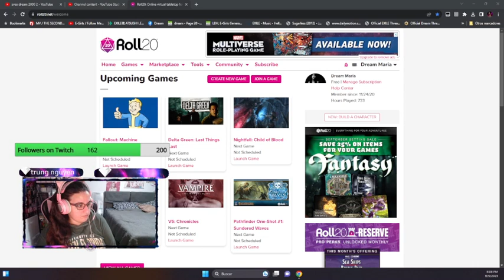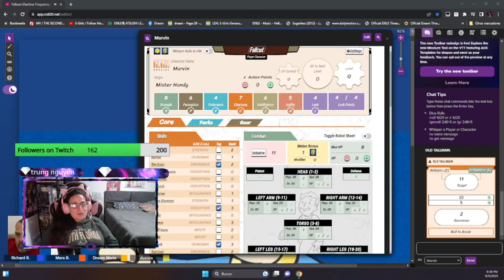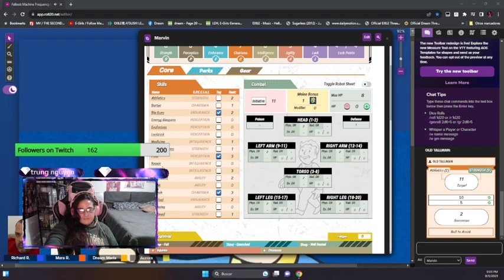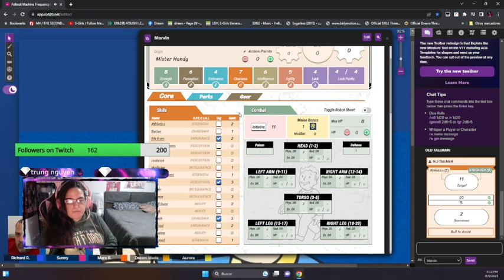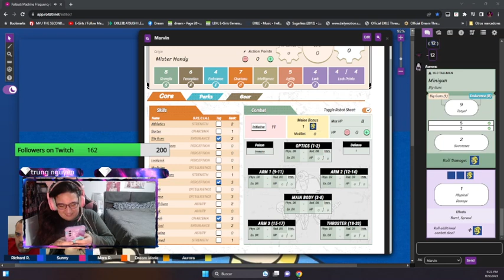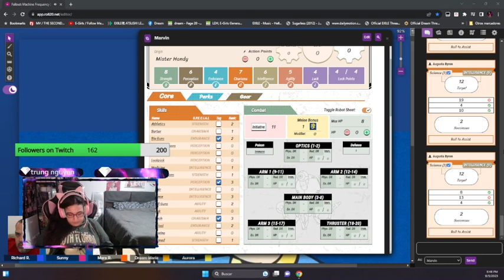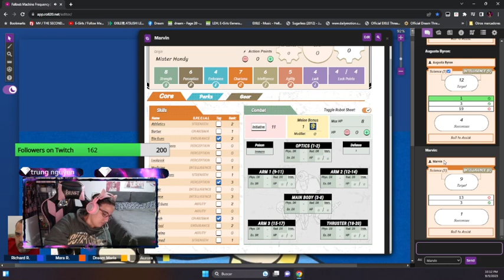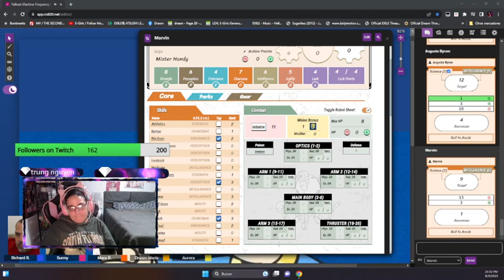Fallout: Machine Frequency (Roleplay) part 2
Fallout: Machine Frequency (Roleplay in Puerto Rico)